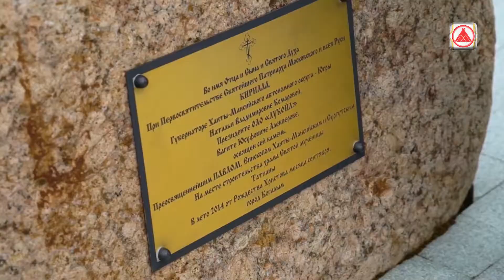ПУТЕШЕСТВИЕ.Ю / ХРАМ СВЯТОЙ МУЧЕНИЦЫ ТАТИАНЫ / КОГАЛЫМ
Очередная точка притяжения на пути ведущего программы "Путешествие.Ю" - Храм Святой Мученицы Татианы в городе Когалыме.

Этот религиозный объект был построен при поддержке компании "ЛУКОЙЛ" в 2018 году и освящен святейшим патриархом Московским и всея Руси Кириллом.

Автором проекта выступил архитектор Андрей Оболенский, который принимал непосредственное участие в строительстве Храма Христа Спасителя в Москве.

Вас ждёт увлекательная история, после которой обязательно захочется посетить это святое место в Югре.